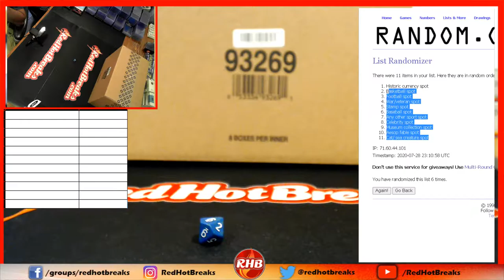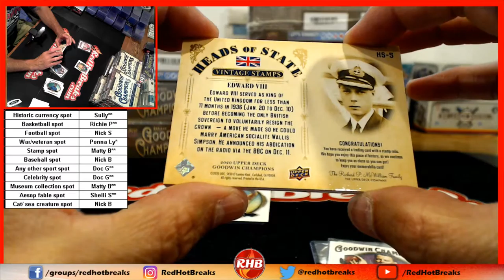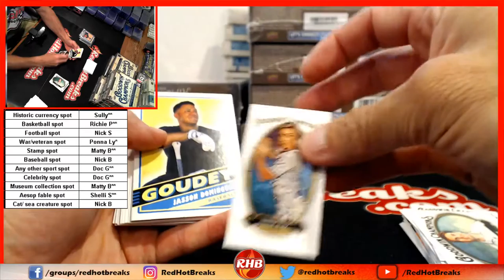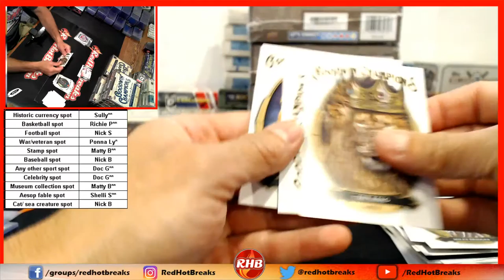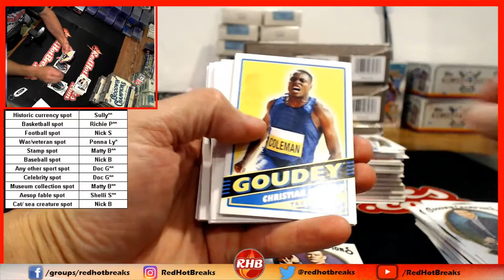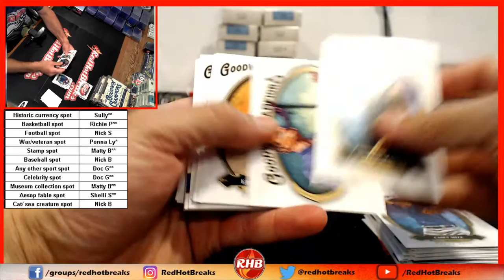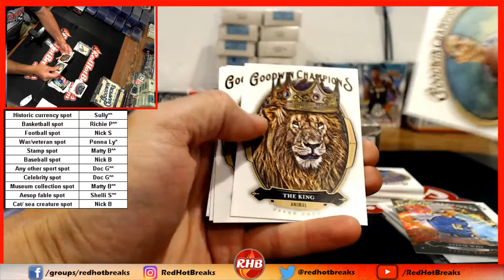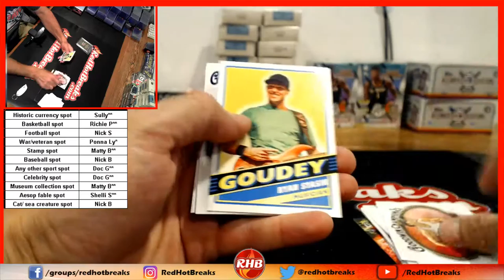2020 Upper Deck Goodwin Champions 8 Box inner Case Break